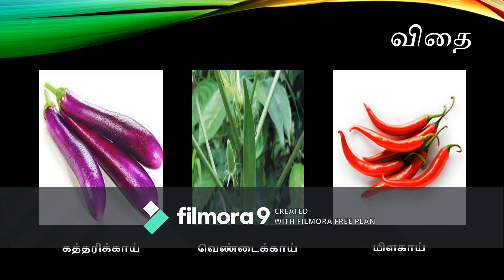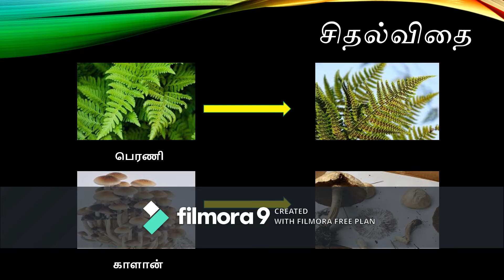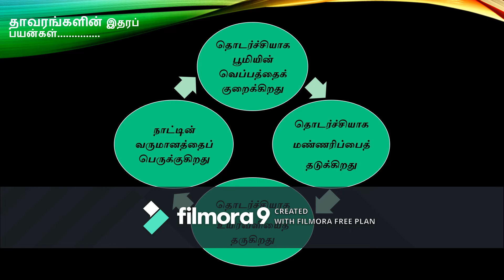தாவரங்கள் ஆண்டு 3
தாவரங்களின் இனவிருத்தி முறை&
தாவரங்களின்பயன்கள்

அறிவியல் ஆண்டு 3

ஆசிரியை திருமதி பத்மா